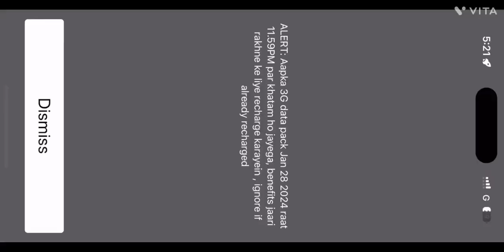iPhone 15 bgmi gameplay , iPhone 15 bgmi , PUBG test